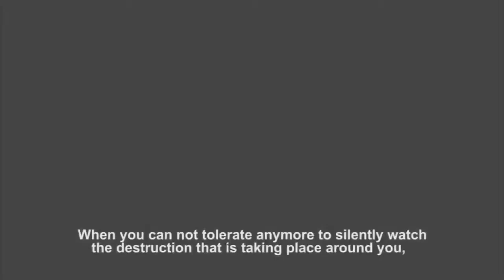Solidarité avec tout les camarades emprisonés!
Traduction d'une vidéo des anarchistes d'heraklion.